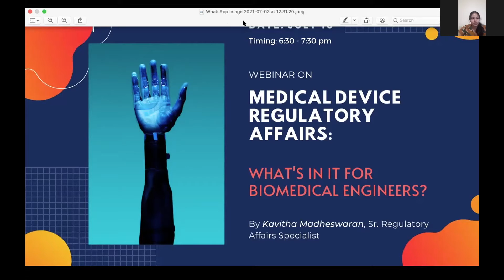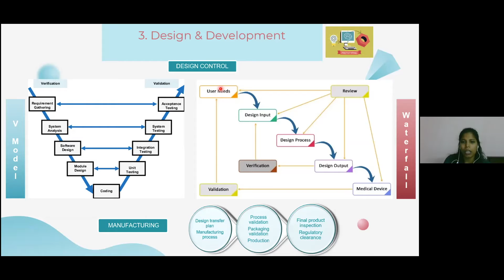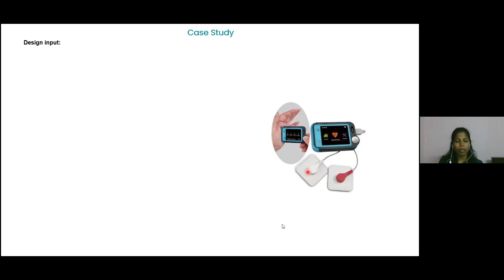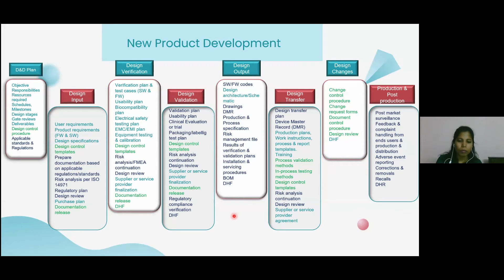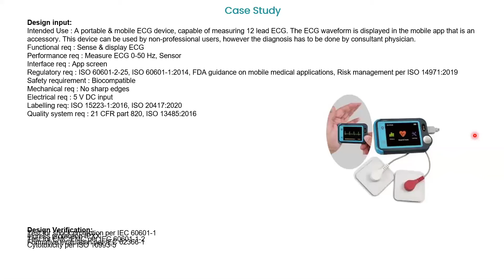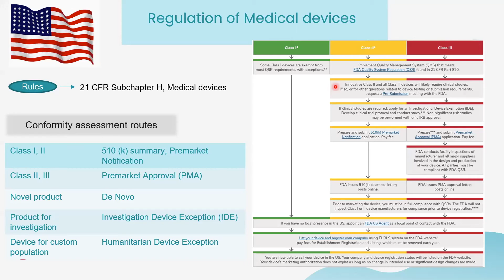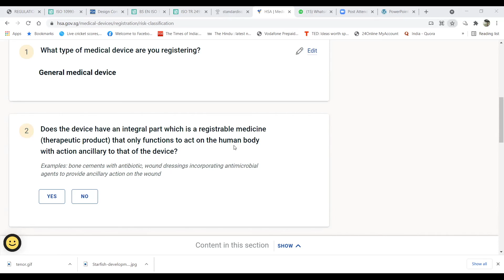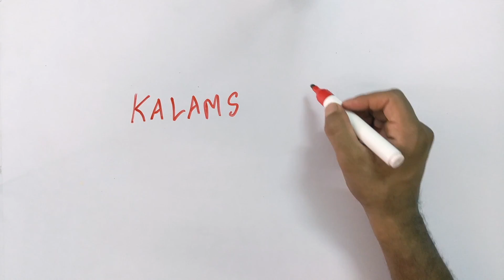Ever Wondered How to Take Your Idea to a Market ?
How to go from an innovative idea to a product in a market? Have you ever wondered about this step as an engineering student. Ever wondered what happens in industry during this process of new product development?

As more and more medical devices in the US market get recalled,
As more and more poor quality pulse oximeters flood Indian markets,
As the rates of indigenization remain low specifically in the medical devices sector,
and as the complains on engineering graduates being unskilled and unemployable keeps rising at an alarming rate,
we take definite steps towards bridging the gap between industry and academia
we take definite steps towards exposing the BME students to the real world
we take definite steps towards a better tomorrow.

Starting with
"Why does one need regulatory approval and licensing?"
to
"What does it take to get FDA approval for a new medical device?"
in this short webinar, a senior regulatory affairs specialist Kavitha Madeshwaran shares her experiences and knowledge for the benefit of biomedical student community.

DATE: JULY 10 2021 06:30 to 08:30 PM
Venue: Kanthy Einstute
Medical Device Regulatory Affairs: What's in it for Biomedical Engineers
Webinar briefs New Product Development for Biomedical Engineers with a focus on Design and Development Stages

Thanks to Hema for the excellent moderation and organization the webinar; and a wonderful participation from the audience.

Publicly uploaded here with minor edits for everyone's benefit and wider reach.

0:00:00 Welcome address by Hema
0:01:35 What is a Medical Device
0:08:46 Medical Device Lifecycle
0:17:48 Design & Development
0:33:18 ECG Monitor Case Study
1:04:28 Role of BM Engineers
1:09:49 Risk Analysis & Management
1:21:25 Regulatory Affairs Introduction
1:29:40 Q&A
1:41:05 Hands-on Examples
2:02:28 Vote of Thanks

Sources of other images may include Wikimedia Commons, freepik, pixabay, and Canva

The Video Content has been made available for educational and research purposes only. The Video Content is not intended to be a substitute for professional medical advice, diagnosis, or treatment. Always seek the advice of your physician or other qualified health provider with any questions you may have regarding a medical condition. Never disregard professional medical advice or delay in seeking it because of something you have read or seen on the channel.